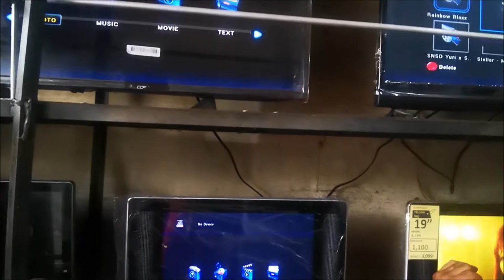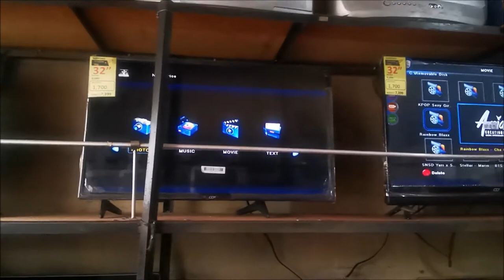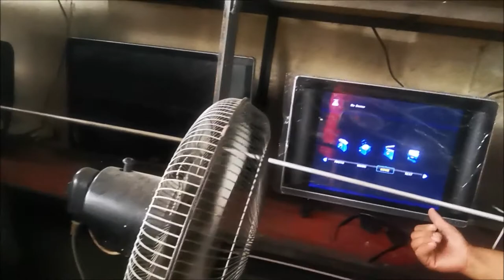Price for Used TV | Surplus or Used | Trash in the US but Treasure in the Philippines | TV Shop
Price for Used TV, Trash in the US but Treasure in the Philippines
Koronadal City aka Marbel, Philippines
We are the Riley's and we moved from Indiana USA to South Cotabato Philippines in March of 2019 with our youngest 2 boys,we want to share what happens when Americans moves to the other side of the world.

If you would like to help us out with a little $ please do so by using PayPal (note all money given are considered gifts)

(updated 5/26/2020)
1st of all our mentor-

TheBlendedChurch
Sean Williams
Joe Cool
Joe&Jeanie Journey
Scotishfilipina barryjean
How to Hawaiian
bout time
PremiereHell
Exotic Pinay
A Foreigner Farming in the Philippines,
Chie Cosares aka  CHIE ZY
Darin's Travels
chud327,
PhillyinthePhilippines
Dwaine Woolley,
Dehner Maurer
Tom and Ruth Philippine Adventures
Harald Baldr,
BecomingFilipino
Giggly Girl
Maricels Homestead Kitchen,
Bisayang Hilaw
The Ahern Family
The VFamily,
Tim K,
Erica Reyn
Jazzy Raymundo
Jhens Family
Mark Dice
Marz Bancud
MICK & JEAN FLANAGAN'S LIFE IN THE PHILIPPINES
Mugs It's Organic
Richard Booker
HoodwinkedbyanAngel Michael Fazio
RichShaw Philippines
Mat Rovy and MOMivy
Fil-am Brothers
Joe & Jassy Down in Georgia
Trucking USA with Brian
Wayne's Adventure
Honey ko Baby
Chie Taurus
Franchesky Channel
Brandon Words
The Real Joey B
The Dill's Living in Bohol Philippines
Tony Patriot
Merl Engelmann
Singing for the Creator
Tim Dziak
Expat Prepper
Pinay in UK
UGLY American living in the Philippines
BG Sounds
GEM LOVE
Mountian Man Philippines
Adrian Gibson